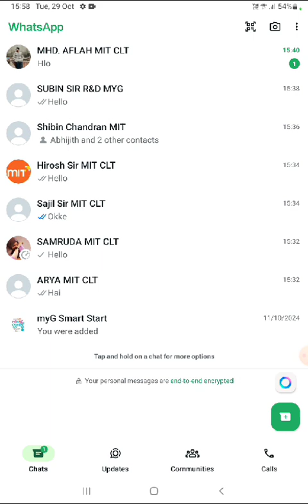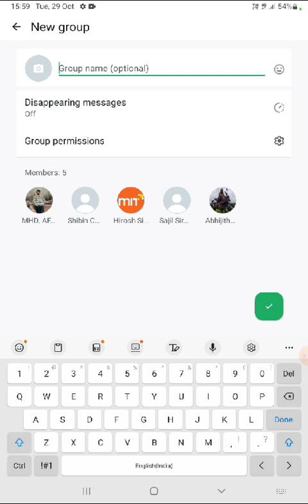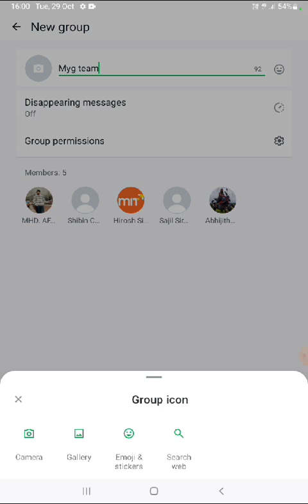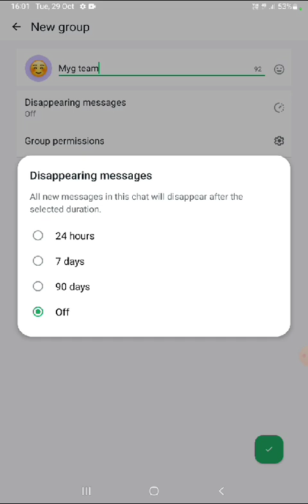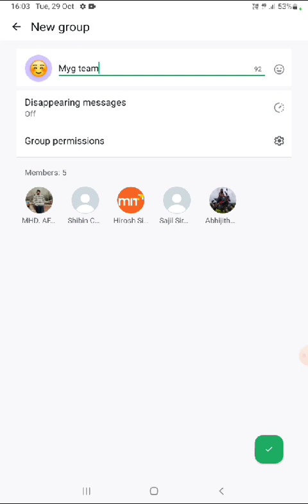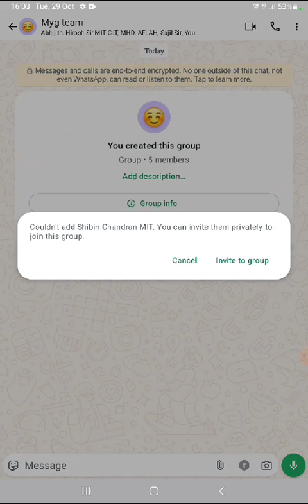How to start a whatsapp Group | എങ്ങനെ വാട്‌സ്ആപ്പ് ഗ്രൂപ്പ് ആരംഭിക്കാം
Learn how to start  whatsapp group.